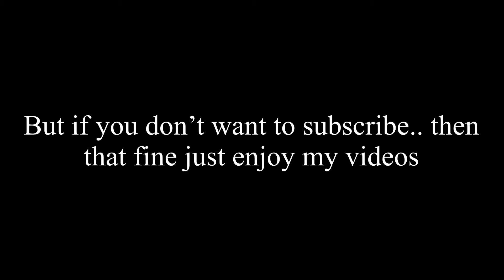Samuel Get Killed By a Alien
Bruh Moment For Tyler